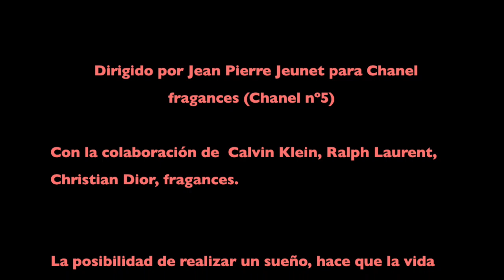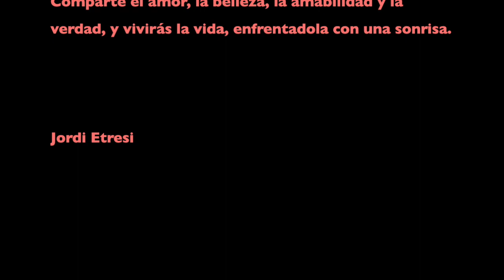TU PERFUME (Carlos Macías) nueva versión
video personal de amor